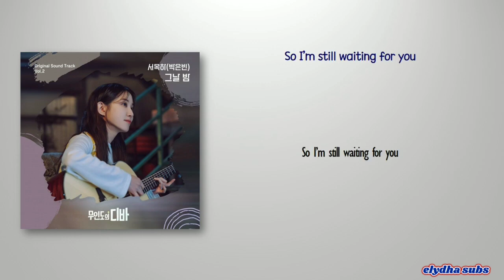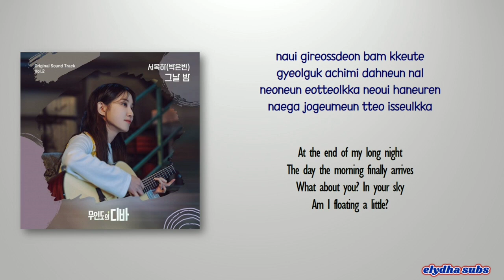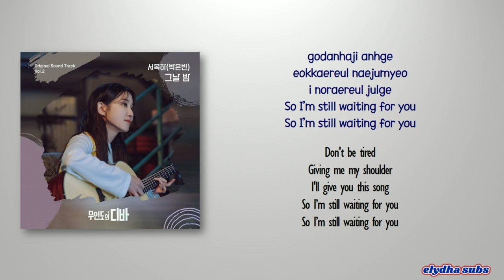PARK EUN BIN - NIGHT AND DAY (OST. CASTAWAY DIVA) KARAOKE VERSION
Request Your favorite Song for Karaoke 😅